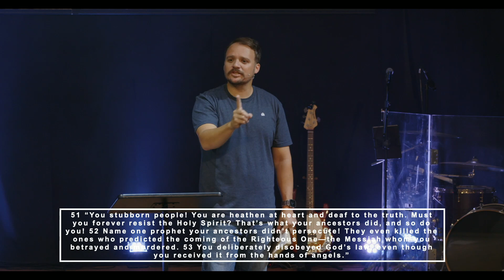What Really Matters? | ACTS | Scott Warren Johnson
►► Needing PRAYER?
you can text us or message. we have a team that is ready to pray with you